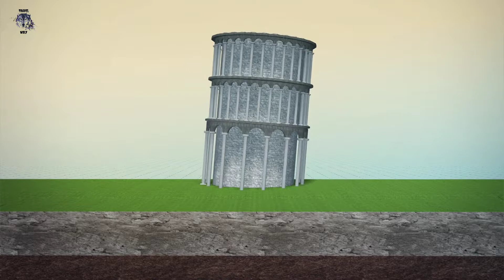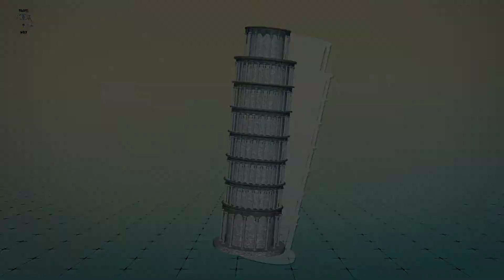Leaning tower of Pisa, Italy - Episode 2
The Leaning Tower of Pisa, or simply the Tower of Pisa, is the campanile, or freestanding bell tower, of the cathedral of the Italian city of Pisa, known worldwide for its nearly four-degree lean, the result of an unstable foundation

Credits to :
Musician: LiQWYD